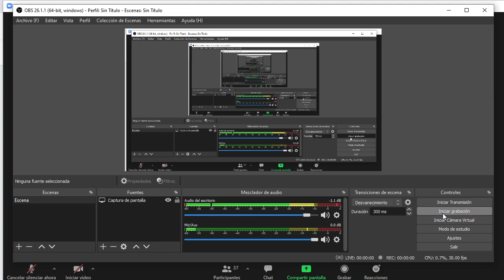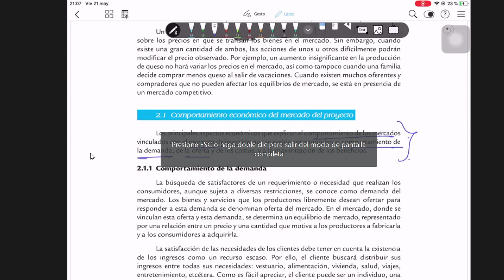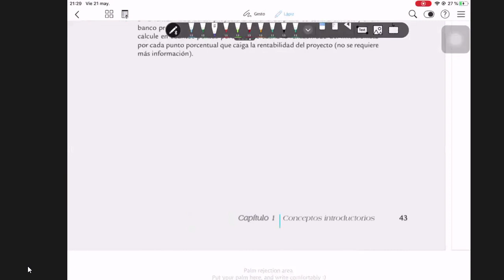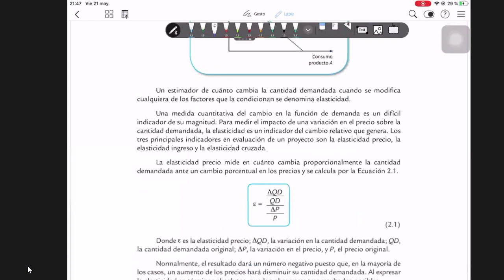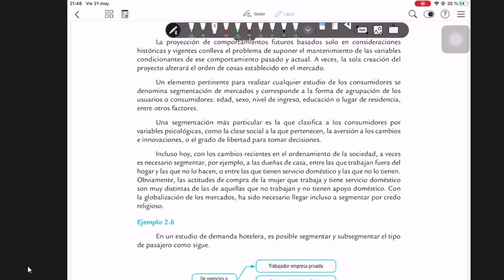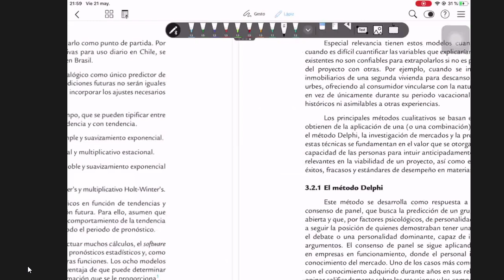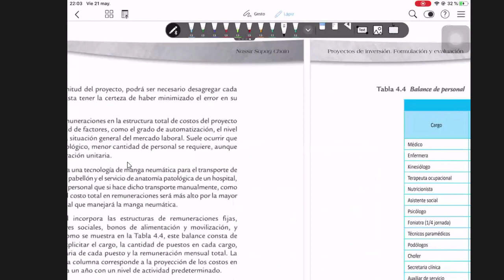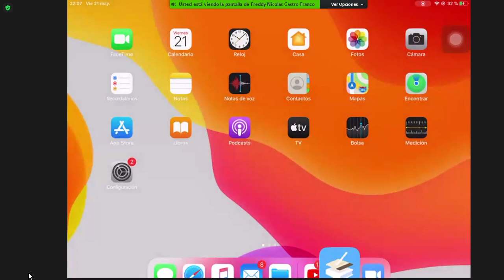PREPA CLASE 5 Tamaño de la Población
INGENERIA DE ALIMENTOS